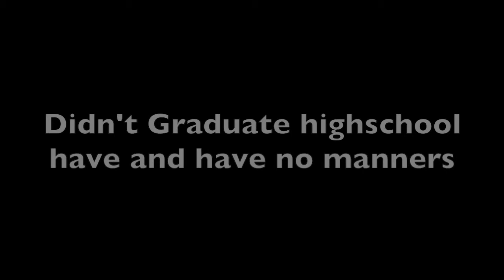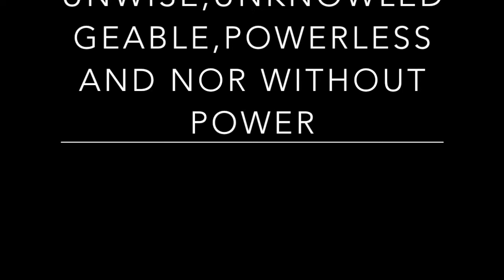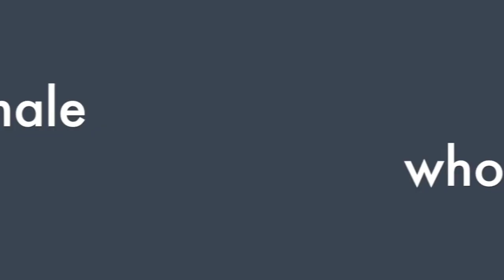Pepaseed The Truth Ugly